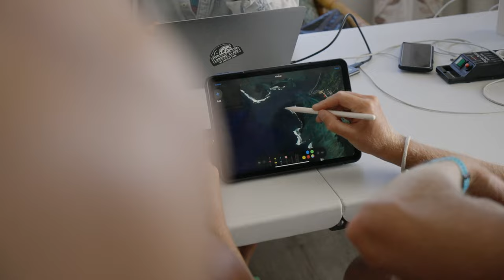BEHIND BARRELS – A Wingfoil Shooting in Mauritius' Massive Waves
What does it take to capture the ultimate shot and how far would you go? Willow-River Tonkin for sure knows the answer and takes you behind the scenes while chasing after the perfect picture wingfoiling in Mauritius' massive waves. Watch as our dedicated production crew scores outstanding conditions to create the best possible footage of our CORE wingfoil products.